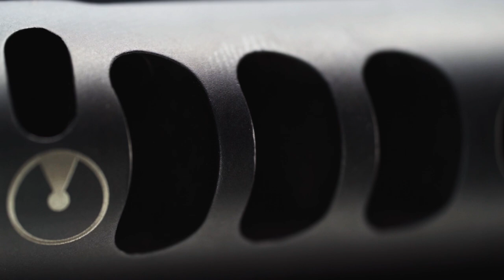X1 Teaser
The X1 from Ultradyne is the ultimate in tuneable compensators